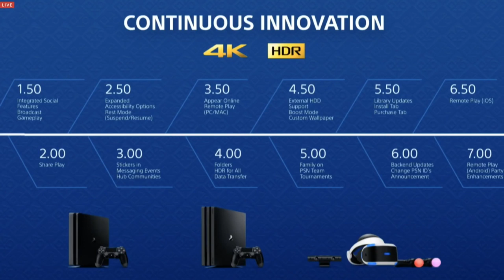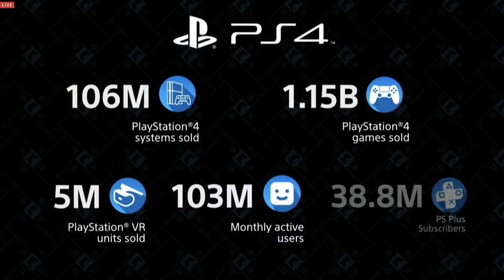MUY IMPORTANTE | PS5 Y XBOX SERIES X: LOS "NUEVOS" JUEGOS PODRÍAN RETRASARSE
MI ORDENADOR:
👉Caja: CORSAIR Graphite Series 230T
👉Procesador: Intel i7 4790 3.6 Ghz
👉Placa Base: GIGABYTE G1.SINPER Z87
👉Memoria RAM:  Corsair Vengeance- Memoria RAM DDR3 16 GB (4 x 4 GB)
👉SSD: SSD Force Series  LX 128GB
👉Refrigeracion Liquida: Corsair Cooling Hydro Series H75 - Refrigeración Líquida
👉HDD PRINCIPAL: WD BLUE (DISCO SÓLIDO 1TB)